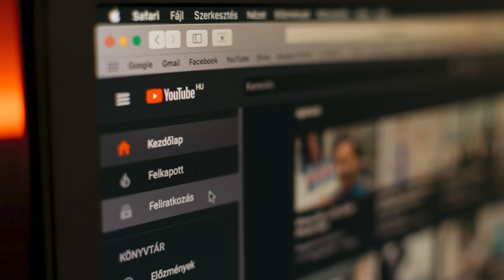GESCHENKE als Influencer versteuern? - So machst du alles richtig bei Sacheinnahmen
▬ Mehr Informationen ▬▬▬▬▬▬▬▬▬▬▬▬▬▬▬▬

Du bist Influencer und hast Geschenke von Firmen und Partnern erhalten? Da stellt sich natürlich schnell die Frage, ob nicht das Finanzamt auch etwas davon haben will. Wir erklären dir, worauf du achten musst und was wichtig für deine Steuern ist.
- So hast du garantiert Ruhe vor dem Finanzamt.

▬ Empfehlungen ▬▬▬▬▬▬▬▬▬▬▬▬▬▬▬▬

▬ Timestamps ▬▬▬▬▬▬▬▬▬▬▬▬▬▬▬

0:00 - Intro
1:10 - Wie muss ich die Steuer für Geschenke berechnen?
1:34 - Beispiel
2:06 - Worauf muss ich achten?
2:52 - Ausnahmen
4:03 - Wertverlust steuerlich relevant?
5:03 - Outro